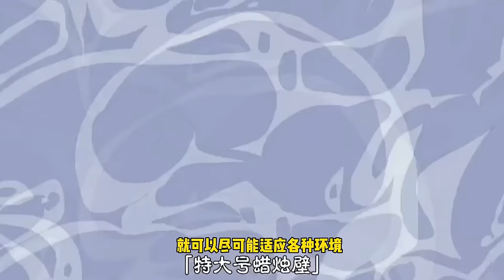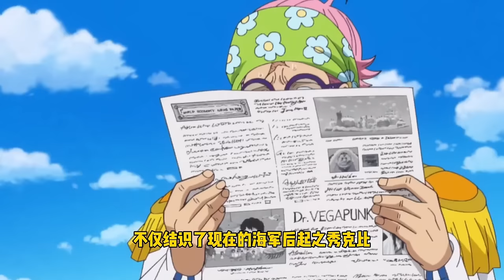超人系果實覺醒後毀天滅地，明哥堪稱果實開發第一人，動物系覺醒後可以無限復活？ ？